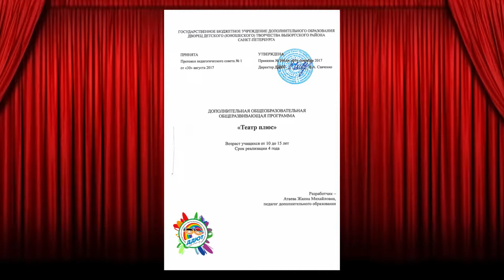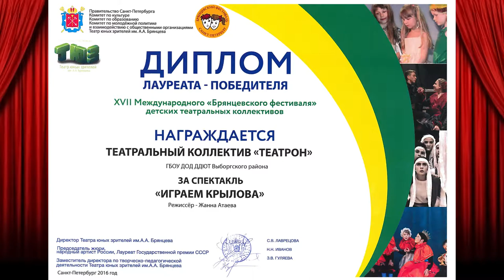Районный конкурс ДООП 2018 Атаева Ж. М.